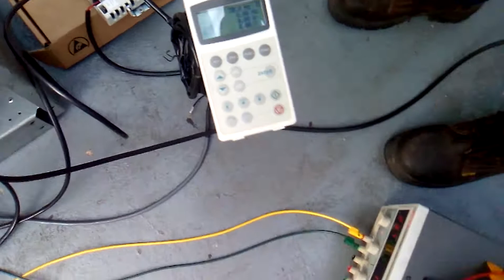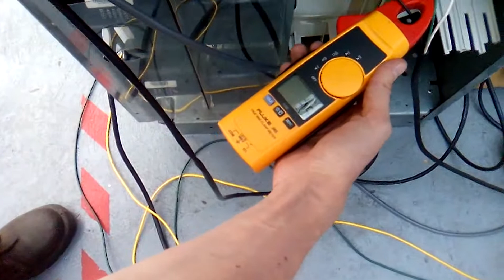CO19110052 MARCA:ABB TIPO: ACS800-04-0400-5+P901+P922+Q967